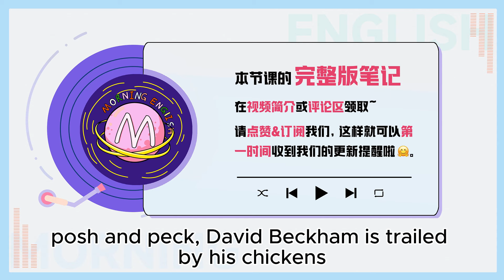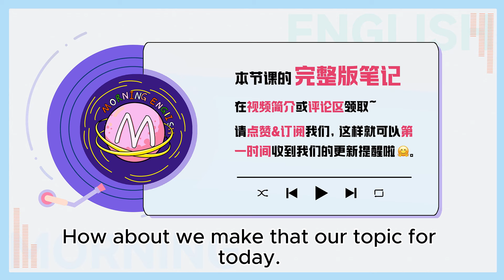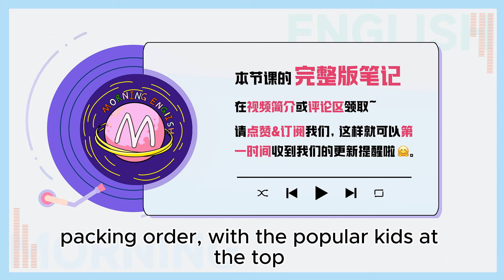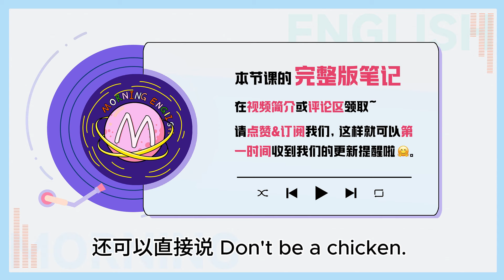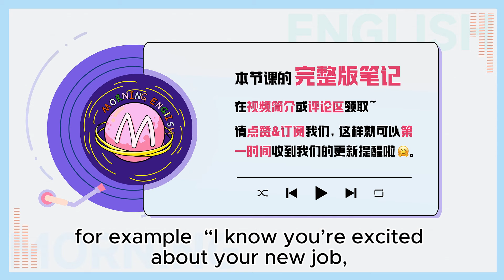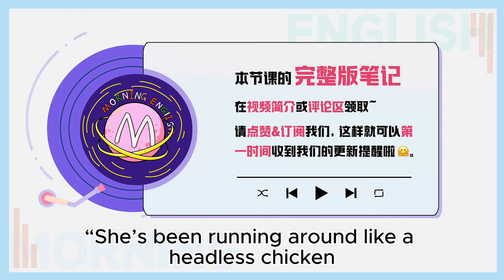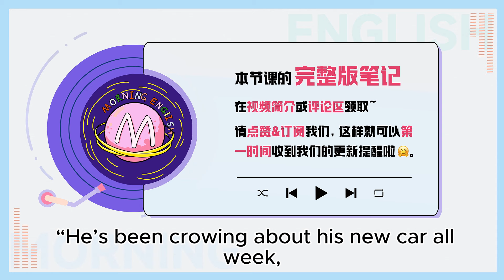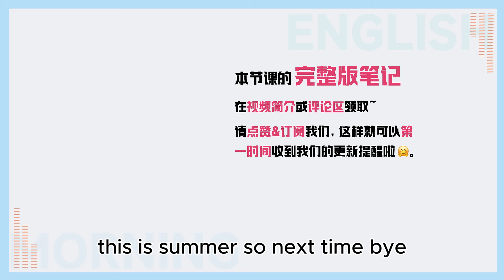chicken out 可不是「小雞出來了」！理解錯就尷尬了